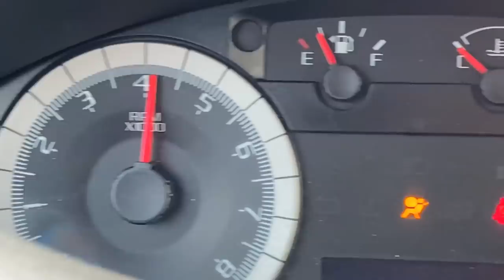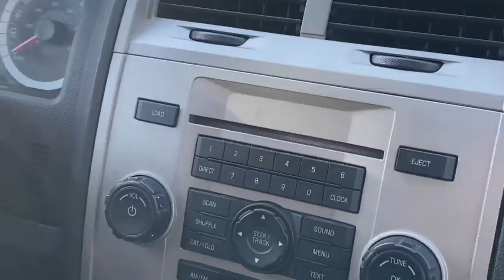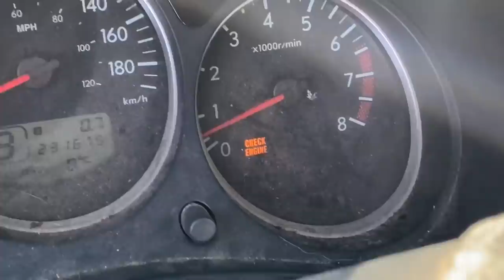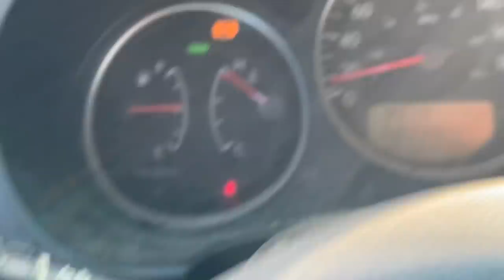NEW $1500 RACE 4X4 FORD!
NEW $1500 RACE 4X4 FORD! Picked up a freshy new Ford Escape 4x4 and holy does it rip! @Lauraamennen6 took it for a rip and beat me in a race! Can't wait to jump it!